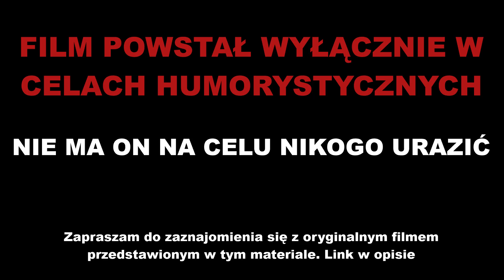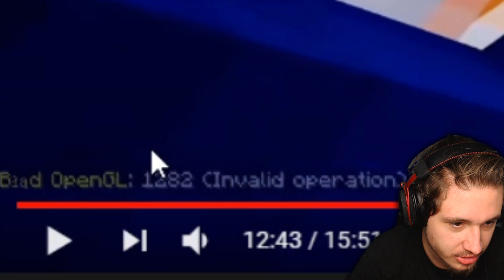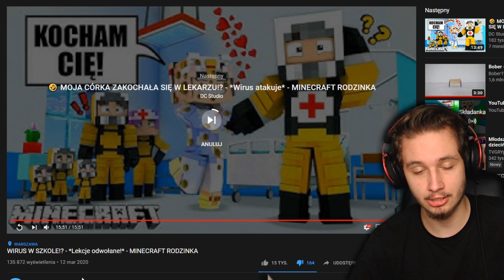GABOR OGLĄDA DC STUDIO Z KOR*******SEM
Ale na szczęście pa ia nie przeszkadza w wbiciu na mój serwer Discord.
Rozwiń Opis!

ZAZNACZ DZWONECZEK! 🔔